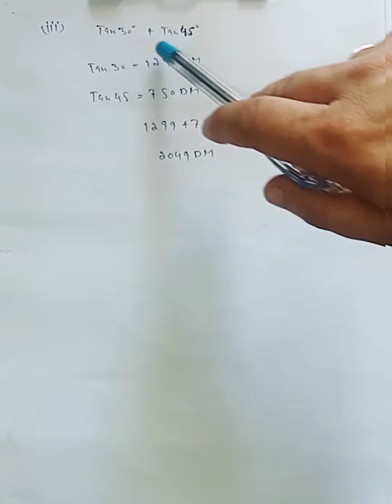Chapter # 7 Trigonometry question 6 Distance between two ships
Chapter number 7 Trigonometry
Question number 6
How to find Distance between two ships